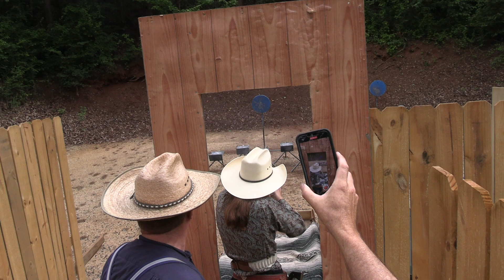Stage 9 Lightning Livvy Stampede at South River SRS 5 20 23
Posse 2 Main Match Day 2 of Stampede at South River, the 2023 SASS Georgia State Championship hosted by the South River Shootists at the South River Gun Club near Conyers, GA from 5/18/2023 thru 5/20/2023.

Special thanks to JP Law for helping film stages.

Top 20 Overall:
1) Hurricane Charly - 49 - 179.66
2) Bucky Buckskin - WR - 181.50
3) Groundhog - WR - 182.57
4) Christian Mortician - 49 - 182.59
5) J.P. Law - WR - 183.95
6) Arcadia Outlaw - 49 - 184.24
7) Dang-It Dan - S - 188.91
8 ) Deuce Stevens - WR - 189.01
9) Santa Fe River Stan - 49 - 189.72
10) Fast Eddie - ES - 190.07
11) Cardboard Cowboy - S - 194.33
12) Firebal -l 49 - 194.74
13) Bush Ax Jack - JB - 195.67
14) Delta Glen - 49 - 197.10
15) Johnny Angel - S - 198.71
16) Midwest Hale - COG - 201.17
17) The Outlaw Travis James - WR - 204.57
18) Wabash Valley Slim - 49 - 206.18
19) Picket - WR - 206.50
20) Copperhead Joe - BW - 206.61

Top 10 Ladies:
1) Midwest Hale – COG – 201.17
2) Pearly Heart – COG – 209.83
3) Slow Jen – LW – 219.17
4) Sue Render – L49 – 219.61
5) Tilly Two Spurs – LW – 256.65
6) Maggie Darlin – LS – 259.76
7) Pinky Pistols – LW – 275.92
8 ) Cat A Tonic – LW – 278.96
9) Ophelia Payne – GD – 287.37
10) Ms. Jewel – LCB – 308.98

Clean Shooters:
If you want more info on Cowboy Action Shooting, check out the Single Action Shooting Society's